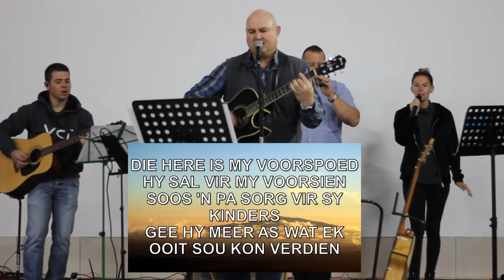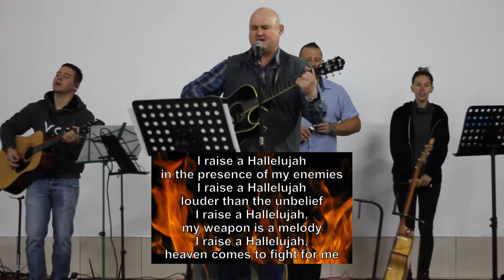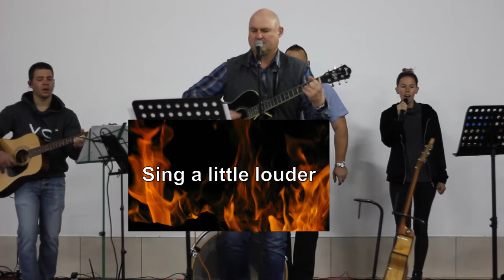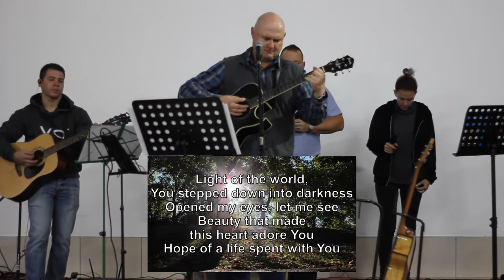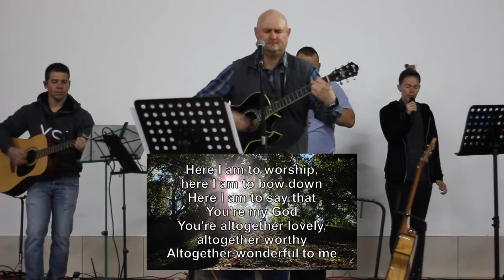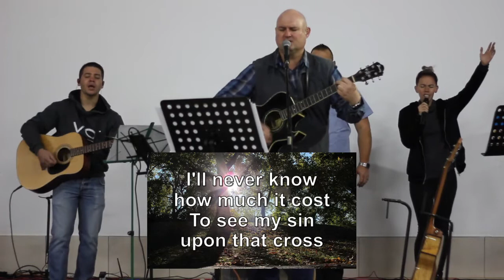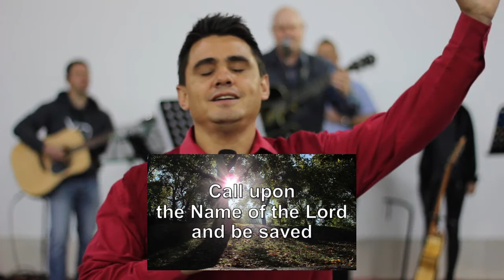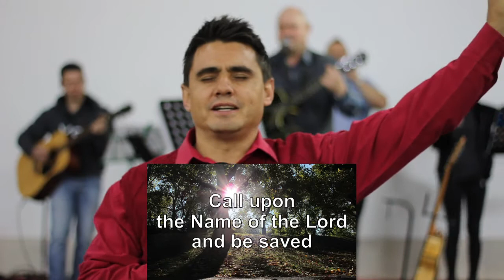Sunday Service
09:00 Worship followed by the word of God.